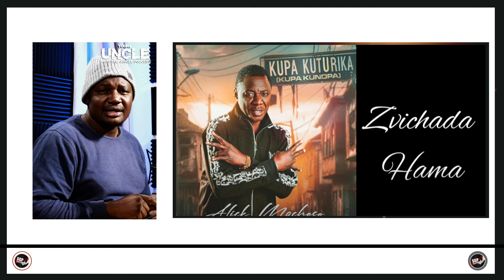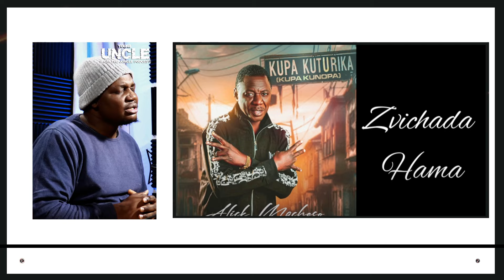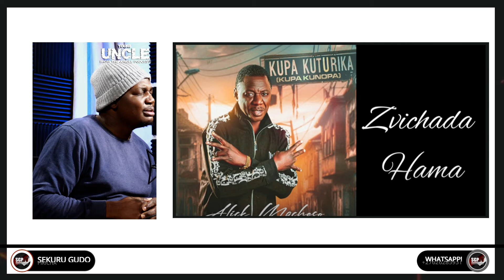Latest Zvichada Hama - Alick Macheso - Kupa Kuturika [ A disapointment! ]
Aleck Macheso Zvichada Hama - Alick Macheso - Kupa Kuturika